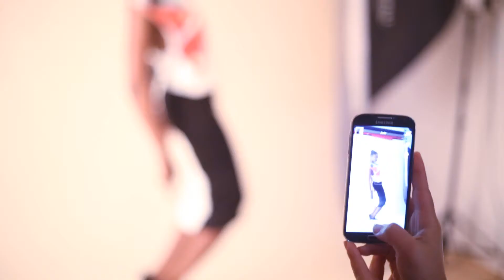Fashion promotional video